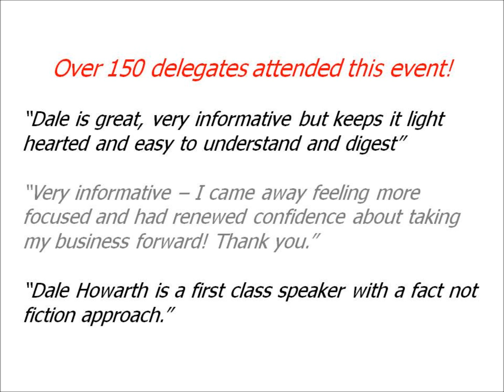Dale Howarth - 'Turning Customers Into Gold', Hilton event radio ad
This radio ad and images are from Dale's 'Turning Customers Into Gold' Business Seminar and event at the Hilton Hotel, Chichester, West Sussex. Dale Howarth is a Professional Business Speaker and Business Success Coach.